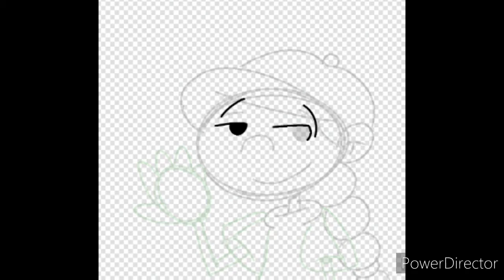Sector V Icon Speedpiant